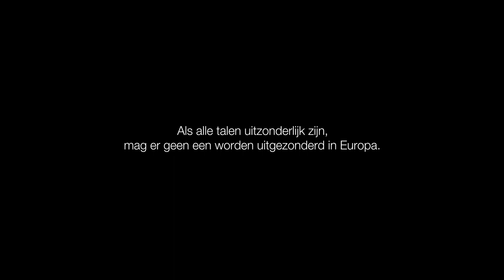EuropaEnCatala.eu [Nederlands]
[NL] Als alle talen uitzonderlijk zijn, mag er geen een worden uitgezonderd in Europa.

EuropaEnCatala.eu